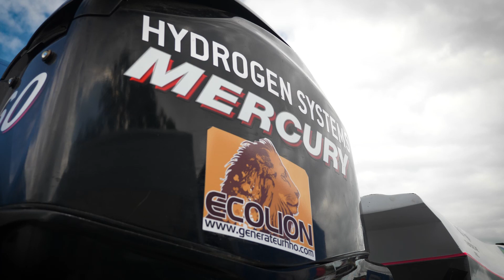VSI RACING - Hydrogen-fuelled F4 powerboat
A video highlighting French inshore powerboat racing team VSI Racing's use of a hydrogen system to fuel their engines.
Was filmed during the Châlons-sur-Saône leg of the F4 French Montonautique Grand Prix 2021 season. (Video in French)